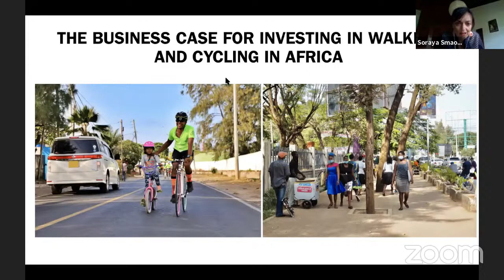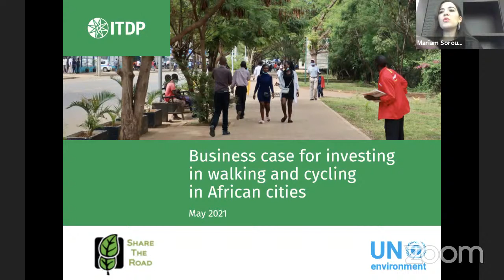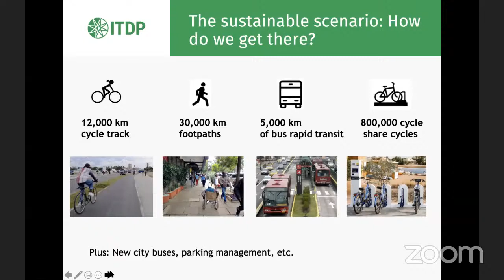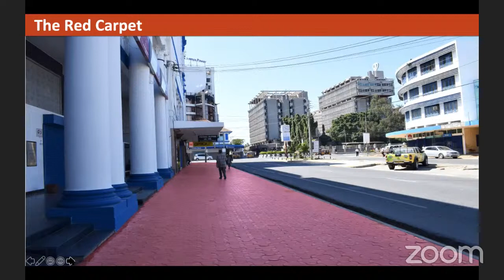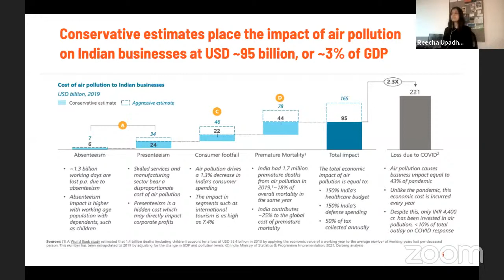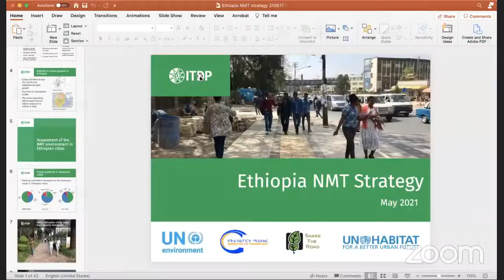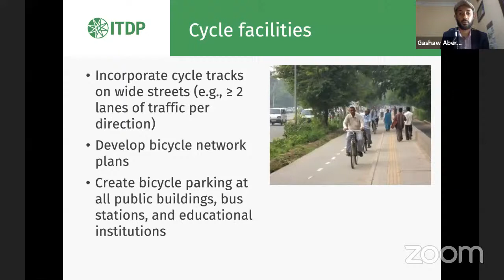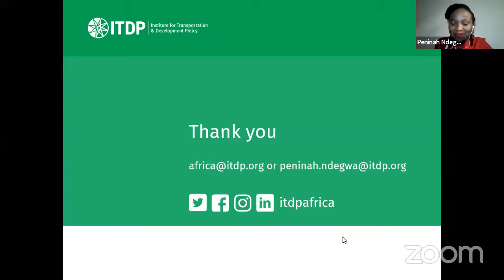The Business Case for Investing in Walking and Cycling in Africa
In many African cities, a majority of the residents walk and cycle, however allocation of resources to non-motorised transport is still minimal. Apart from easing congestion, walking and cycling have significant health and economic benefits. Street improvements return substantial benefits to the users of the streets, fostering communities including local businesses and people visiting the area compared to streets where people spend time in their cars.

In addition, people who walk and cycle take less sick days and are more productive. Cities spend less on health while also benefiting from better quality of life, creating safer more environment friendly cities. Road transport is one of the largest contributors to greenhouse gas (GHG) emissions. Switching to non-motorised transport is expected to improve air quality and reduce noise pollution.

Join us as we evaluate the cost benefit ratio of investing in walking and cycling in our cities while evaluating the affordability and accessibility of these non-motorised modes of transport.